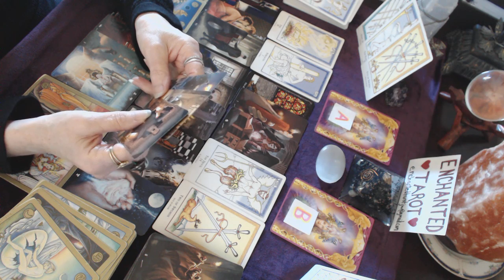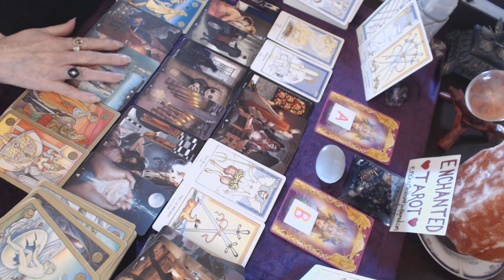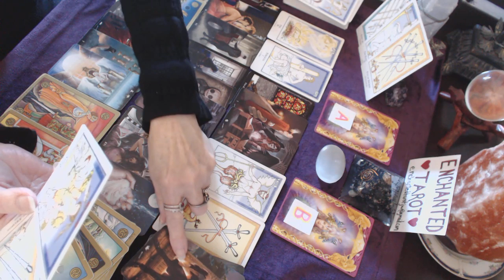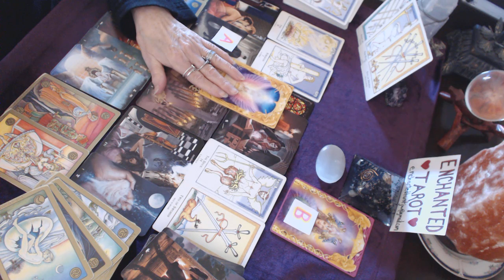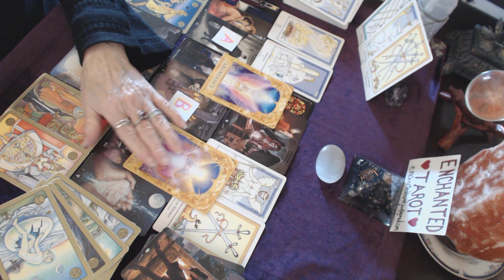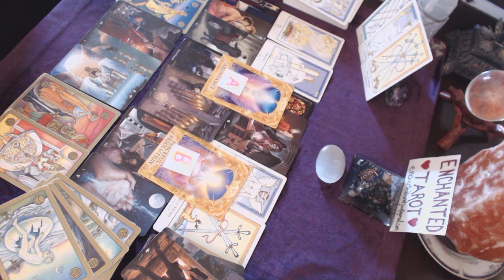Gemini Love March 2020 They want you back!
Please note that I upload new videos weekly and that these videos are uploaded in the order of most liked video.

Readings: I am currently open for personal readings for a limited time only.

Donations Thank you to everyone who has sent in a donation. It is greatly appreciated!